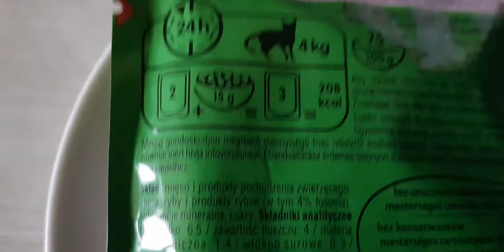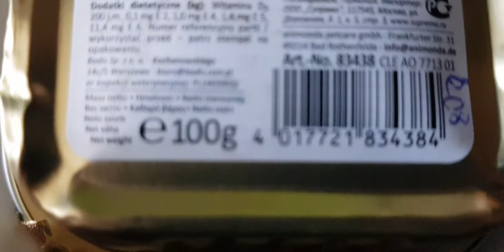Najlepsza karma dla kota.